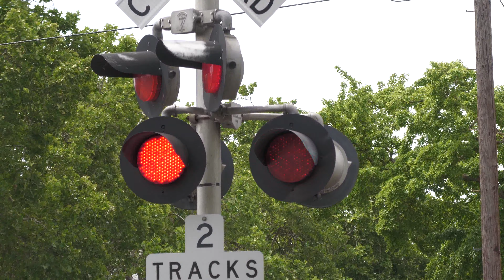Light Rail - Stockton Boulevard/34th Street Railroad (Sacramento CA)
Visited this crossing on the two month mark on the new cantilever being installed and so far trucks are obeying the signs that tell them not to turn right off 34th St onto Stockton Blvd and instead turn right onto R St then to Stockton Blvd which is before the crossing which they have been doing evident with the truck tires dug into the dirt near that pinkish brown building ahead. Also nothing on the cantilever has been hit or scraped.

This crossing owned by Sacramento Regional Transit is an mixed install with the far right signal and across track cantilever signal being SP 1970s signal installs with changes to its bells, lights, gates, gate lights, mechanisms, and counterweight arms. The left close cantilever signal is an mixed install with the cantilevers being an SACRT Early 2020s install with its gated masts being an SACRT late 1980s and 1990s equipment mixed together. The far left signal is an mixed install with the cantilever being an SP 1970s signal build install with changes to its bell, lights, light heads, and added lights with its gated mast being an SACRT Late 1980s Install with changes to its gate and gate lights.

Sacramento Regional Transit Gold Line light rail train passes through the Stockton Blvd and 34th St intersection railroad crossing on the SACRT Gold Line in Sacramento, California.

Crossing Info:
City/State: Sacramento, California
Location: Stockton Blvd & 34th St
Horn Setting: Quiet Zone
Crossing Owner and Maintainer: Sacramento Regional Transit Bell Sequence: Bells ring till the gates start rising
Track Activation Type: Set Location Sensors Additional Block Signal Controlled
Train Line: SACRT Gold Line

34th St:
Shoulder Signal Far Right
Bell: ASC Electronic Bell
Lights: Three pairs of 12 inch Safetran Fading LEDs
Light Heads: Main - Two pairs of 12x20 inch Safetran Lights (1970s Style), Side - One pair of 12x20 inch Harmon Lights (1970s Style)
Junction Boxes: Main - Safetran, Side - Harmon
Brackets: Main - Safetran, Side - Harmon
Gate Lights: NEG Clear Gate LEDs
Counterweight Arm: Safetran
Mechanism: Safetran
Base: Safetran
Install Type: SP 1970s
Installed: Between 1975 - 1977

Cantilever: Harmon (1960s - 1970s Style)
Lights: Mast - Two pairs of 12 inch Harmon Fading LEDs, Overhead - Two pairs of 12 inch Safetran Fading LEDs
Light Heads: Mast - Two pairs of 12x24 inch Harmon Lights (2000s Style), Overhead Two pairs of 12x20 inch Harmon Lights (1970s Style)
Junction Boxes: Harmon (Newer and Older Models)
Brackets: Harmon
- Gated Short Mast
Counterweight Arms: Safetran
Mechanism: Safetran
Base: Safetran

Stockton Blvd:
Bell: WCH Mechanical Bell
Cantilever: Progress Rail
Lights: Five pairs of 12 inch WCH 2nd Generation LEDs
Light Heads: Five pairs of 12x24 WCH Flat Back Lights
Brackets: Progress Rail
Junction Boxes: Progress Rail
Install Type: SACRT Early 2020s
Installed: March 5, 2022
- Gated Mast
Bell: Siemens/Safetran Type 3 Electronic Bell - High Pitch
Lights: Two pairs of 12 inch Safetran Fading LEDs
Light Heads: Two pairs of 12x20 inch Safetran Lights (Hawker Siddley Era)
Brackets: Safetran
Junction Box: Safetran
Counterweight Arms: Safetran
Mechanism: Safetran
Base: Safetran
Install Type: SACRT 1980s With 1990s Parts
Installed: 2020

Lights: Mast Main - Three 12 inch Safetran Fading LEDs and One 12 inch Safetran LEDs, Mast Side - One pair of 12 inch Safetran Fading LEDs, Overhead - Two pairs of 12 inch Safetran LEDs
Light Heads: Mast Main - Two pairs of 12x20 inch Harmon Lights, Mast Side - One pair of 12x24 inch Safetran Lights (Hawker Siddley Era), Overhead - Two pairs of 12x24 inch Safetran Lights
Brackets: Harmon And Safetran
Junction Boxes: Harmon and Safetran
Counterweight Arms: Safetran
Mechanism: Safetran
Base: Safetran
Install Type: SACRT Late 1980s
Installed: 1987

Traffic signals flash while crossing is active.

Camera
Panasonic HC-X2000